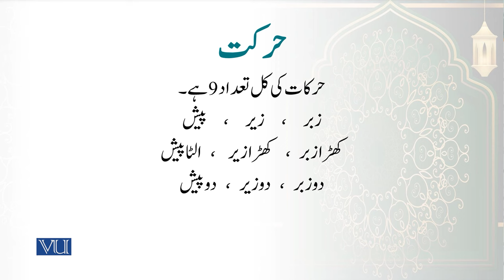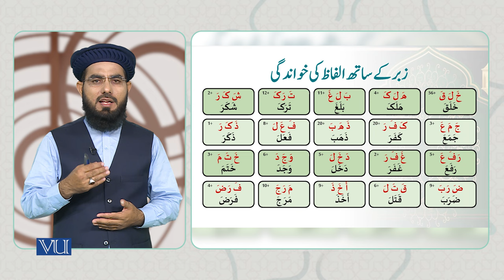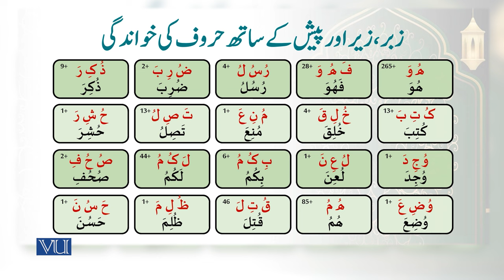"حرکات" کا تعارف اور اقسام | Introduction and types of Vowel Signs | ISL1151_Topic025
Topic025: Introduction and types of “Vowel Signs”,
"حرکات" کا تعارف اور اقسام
By Dr. Ali Imran